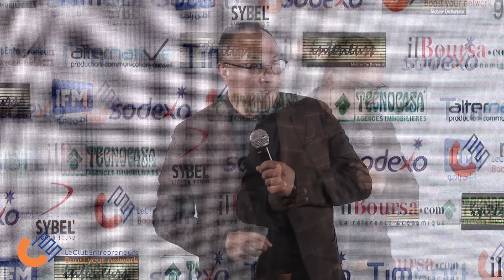Storytelling de Slim Ben Ammar au #18 Afterwork Networking | Janvier 2020